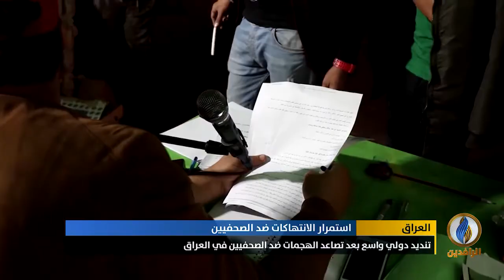تقرير إخباري.. تنديد دولي واسع بعد تصاعد الهجمات ضد الصحفيين في العراق